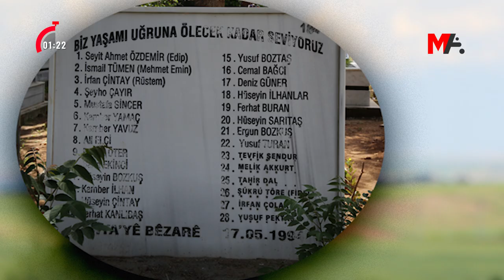120 SANİYEDE HAFTANIN ÖNE ÇIKAN BAŞLIKLARI | 20 MAYIS 2022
120 Saniyede Haftanın Öne Çıkan Başlıkları
🗓️ 20 Mayıs 2022